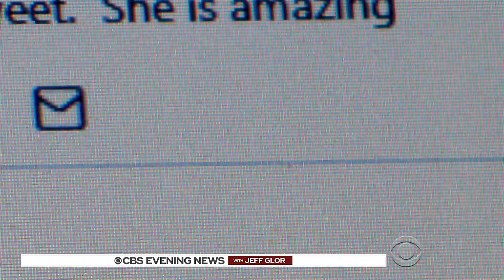The unlikely story of how best friends became prom dates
At Mountain Heritage High School in Burnsville, North Carolina, Rachel Newberry caught Ben Robinson completely off guard. Ben, who has Downs syndrome, had no idea Rachel was going to ask him to senior prom. Friends since the age of 4, Rachel didn't even know Ben had Downs syndrome. After their promposal video went viral, Rachel noticed the signs, but it never changed their friendship. Steve Hartman reports.